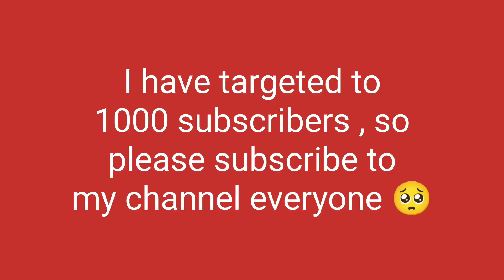Best train scenes in early morning and from bridge 😎🔥🔥